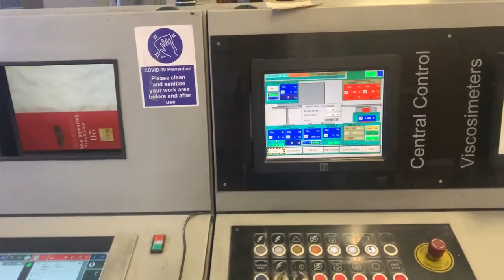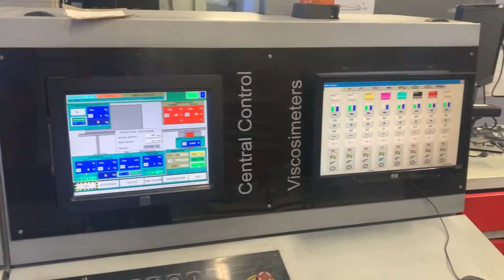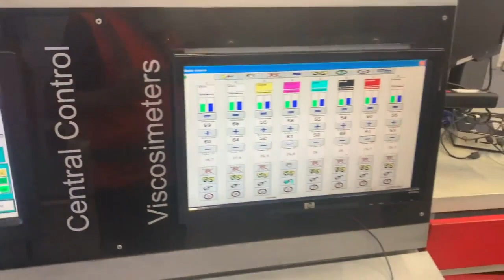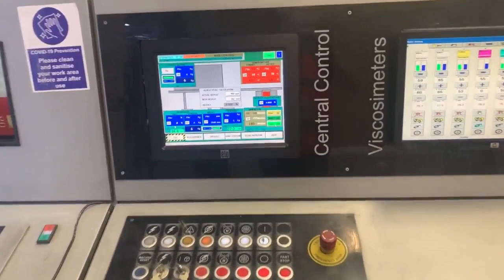Comexi FW1508 - Flexographic Press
Polygraphica have available the following Comexi 8 Colour Flexo Press.
In immaculate condition, the press is available immediately.

COMEXI FW1508 GEARLESS CI FLEXO PRESS
Maximum printing width: 1270mm
Maximum web width: 1320mm
Printing repeat: minimum 380mm, maximum 800mm
Plate cylinder mandrel diameter: 114.7mm
Drying system: gas
Turret unwind and rewind duplex for reel diameters upto: 1000mm
Aluminium core shafts of: 76mm and 152mm
Main drum diameter: 1556mm
BST Premius (3 chip) with defect control system, year 2012
Viscometers and pumps
Enviroxi auto wash system
Print sleeves: 600
Anilox sleeves: 30
Bridging sleeves: 2 sets